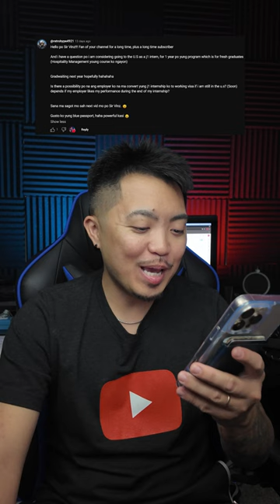Filipino American Life | "Buhay Amerika" | Vinz Leonardo